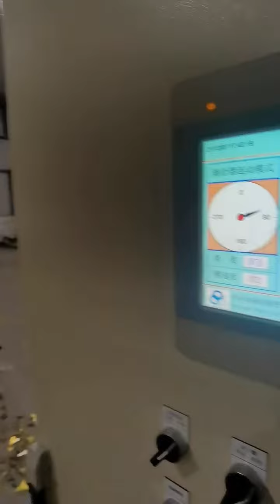Sardine Tin Can Line 4-Lane tooling, powered by Taishan Fortune Precision Machinery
Another new customer reference of our 4-Lane 1/4 club canline running made by Taishan Fortune. More clear video will update shortly.

TAISHAN FORTUNE INDUSTRY & TRADE CO., LTD.
TAISHAN FORTUNE PRECISION MACHINERY CO., LTD.